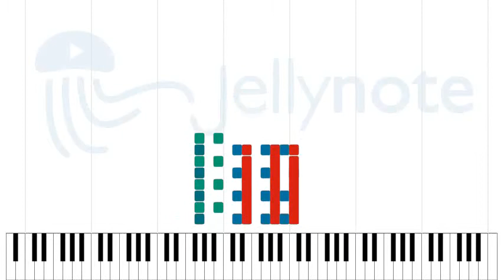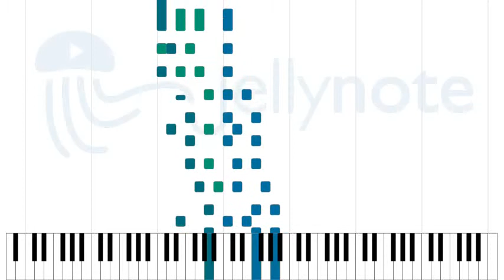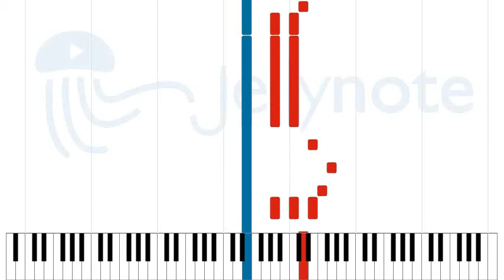Paint By Numbers - Mortimer Nova [Sheet Music]